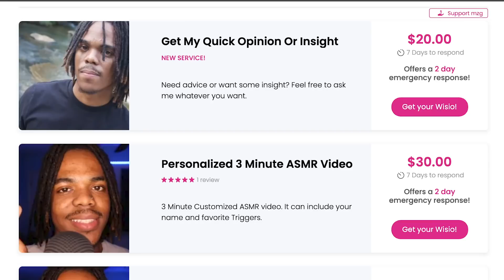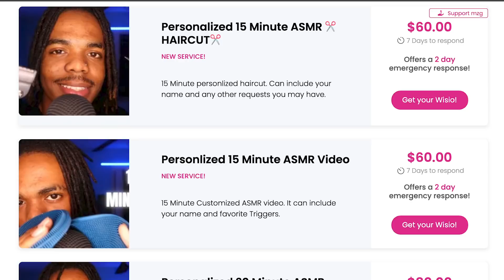ASMR Brushing You To Sleep 💤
In this ASMR video I will be Brushing You To Sleep. Use this asmr video for sleep, relaxation asmr and background asmr. The triggers and sounds in this video consist of mic brushing, mic scratching and more for sleep tingles. enjoy

⏰TIMESTAMPS⏰
0:00 intro
0:29 Make Up Brush Sounds
9:16 NEW Purple Brushes
19:16 NEW Purple Brushes W Mic Cover
22:51 Make Up Brush Sounds W Mic Cover
26:57 Mic Scratching
28:40 outro

MY EQUIPMENT
Blue Yeti

Xbox Gametag
Zachfiresagain1